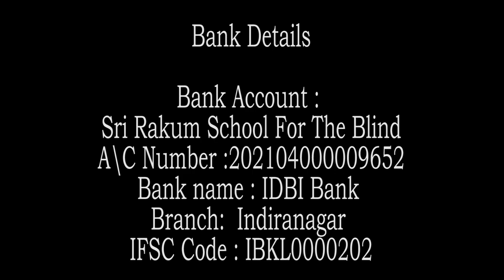( Part - 3) Swami Rakumjee Casual Talks About BP & Diabetics